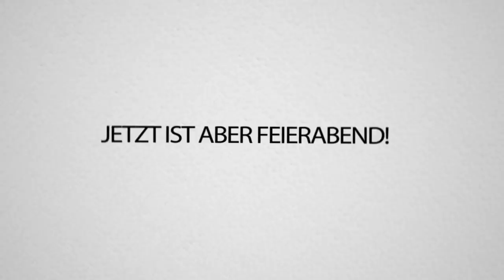TOTALER AUSRASTER Dank BLACK OPS 4